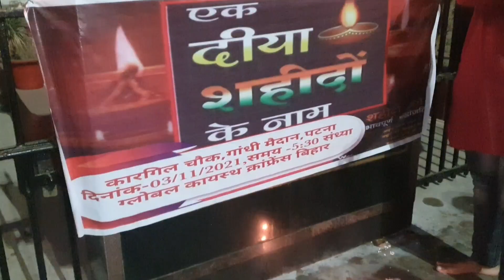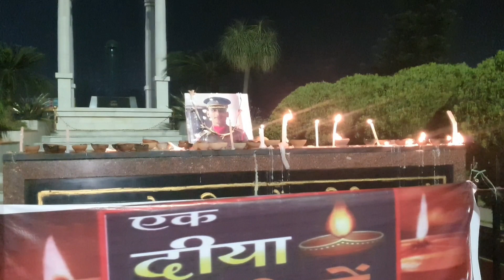Patna Diwali 2021 Ne To Chouka Diya | Itna Josh Bhai | Syed Saheb Ali Vlogs | Matargashti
videos